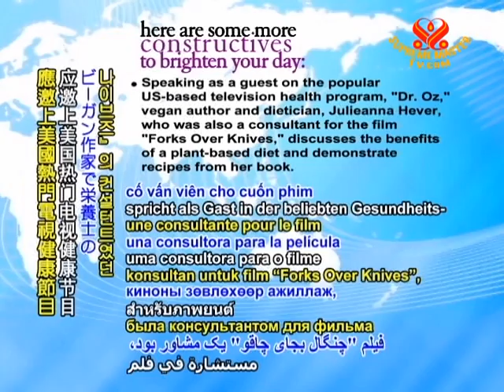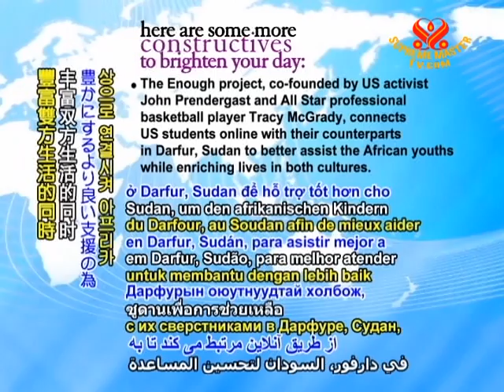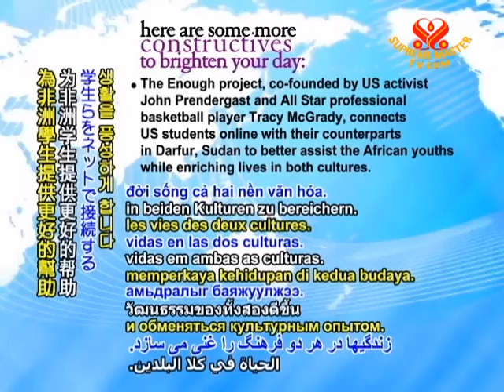CONSTRUCTIVES - 28 Oct 2011